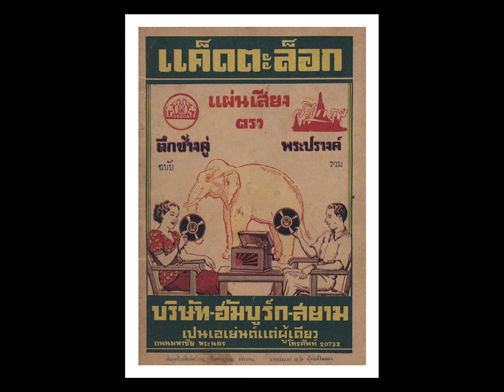ดอกรักรัมบา ... อุดม สุนทรจามร - เบ็ญจา ตุงคะมณี ขับร้อง / ดนตรีสากล วงอัตตังค์นิเคราะห์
ดอกรักรัมบา
คำร้อง - ทำนอง  ( ไม่มีข้อมูล )
อุดม สุนทรจามร - เบ็ญจา ตุงคะมณี  ขับร้อง
ดนตรีสากล วงอัตตังค์นิเคราะห์
แผ่นเสียง ODEON ตรา ตึก - ช้างคู่ / บริษัท ฮัมบูร์ก - สยาม ถนนมหาชัย จัดจำหน่าย
หมายเลข  OB. 5111 , ZB. 802

* รูป แค็ตตาล็อก แผ่นเสียงตรา ตึก - ช้างคู่ และ ตรา พระปรางค์ ฉบับรวม ของ บริษัท ฮัมบูร์ก - สยาม ได้รับความอนุเคราะห์จาก อาจารย์อัษฎาวุธ สาคริก เลขาธิการมูลนิธิหลวงประดิษฐไพเราะ ( ศร ศิลปบรรเลง ) ได้กรุณาให้ยืมมาทำสำเนา เพื่อใช้ในการศึกษาอ้างอิง ผมขอขอบพระคุณอาจารย์มา ณ ที่นี้ด้วยครับ